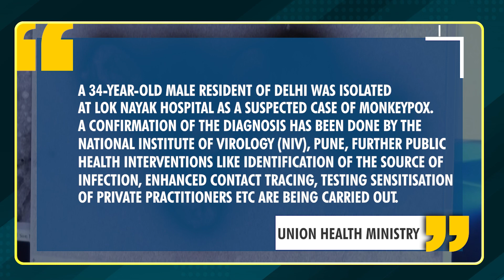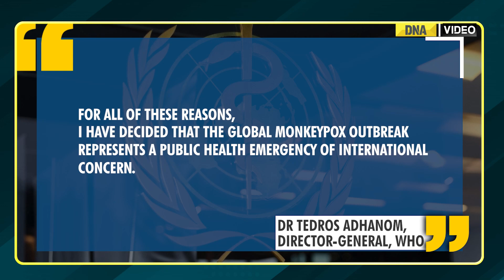Monkeypox outbreak: Govt holds high-level meet on monkeypox | WHO Declared Global Health Emergency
Delhi reported its first case of monkeypox and fourth case of India The 31-year-old man with no likely history of foreign travel tested positive for the virus The Union ministry of health and family welfare said a high-level review meeting on the monkeypox disease was being held by the Directorate General of Health Services (DGHS)